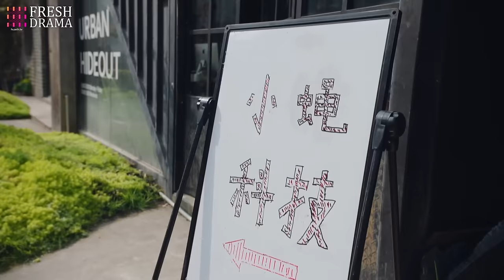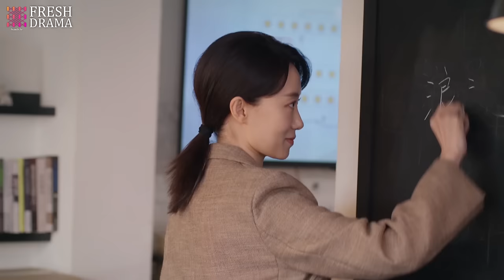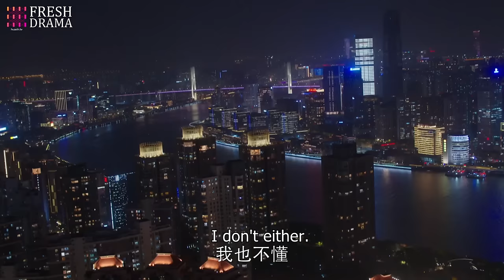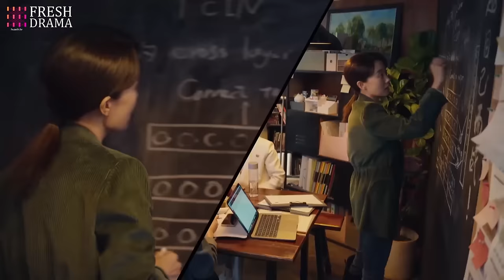Marry My Billionaire Genius CEO💘EP27 | yangyang zhaolusi xiaozhan | Pregnant Bride met rich CEO